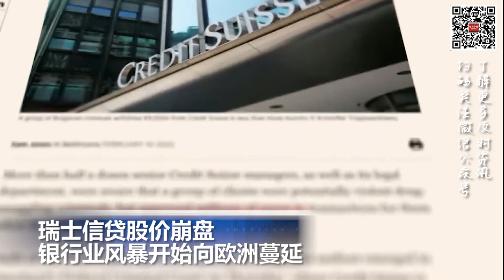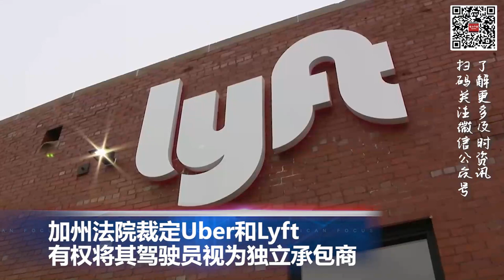洛杉矶联合学区工会将宣布罢工，超42万学生受影响； 加州法院裁定Uber和Lyft司机不是员工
00:00  片头

00:06  瑞士信贷股价崩盘，银行业风暴开始向欧洲蔓延

01:25  拜登访蒙特利公园市 签署枪支背景调查行政令

02:26  加州法院裁定Uber和Lyft有权将其驾驶员视为独立承包商

03:43洛杉矶联合学区工会将宣布罢工  超42万学生受影响